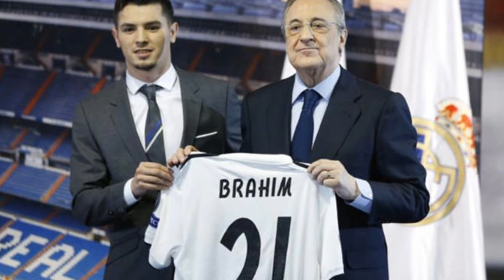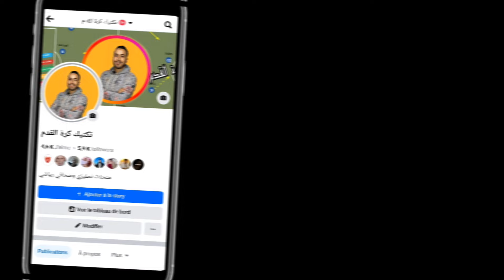7حقائق تعرف على من هو إبراهيم دياز ؟ 🚨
عاجل+ركراكي👈إسبانيا خرباتها العائلة والدين الجنون بسبب براهيم دياز💯لاعب يقلب المعادلة
دياز💯لاعب  يقلب المعادلة📈📚

ابراهيم دياز حصل ... فين غاتهرب دابا السبع ايوة شوف كيفاش تفكها البطل 😲 🔥

أجي تسمع الجديد...دياز بجنن إسبانيا من ألمانيا ،يريدونه بأي ثمن و ابراهيم يرفض الكلام حالياً!
اللاعب إبراهيم دياز يثير جنون الإسبان من بلاد الألمان في موقعة ريال مدريد ولايبزيغ... إسبانيا تقف على قدم إبراهيم  رابطة الليغا مدرب الماطادور يضغطون... اغراءات فوق الخيال والركراكي يتحرك بالمرتد... أنشيلوتي وصفه بالفتى الأعجوبة واللاعب الظاهرة